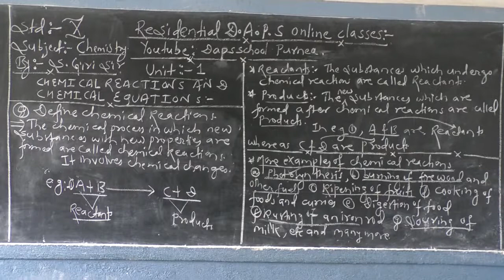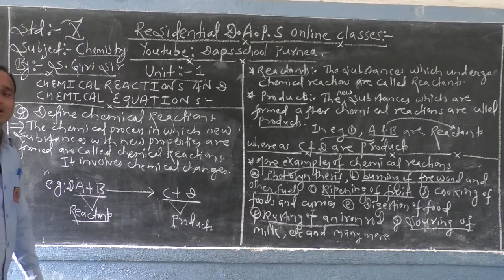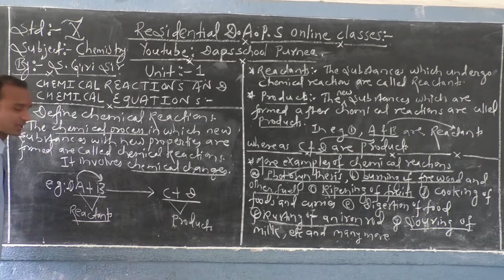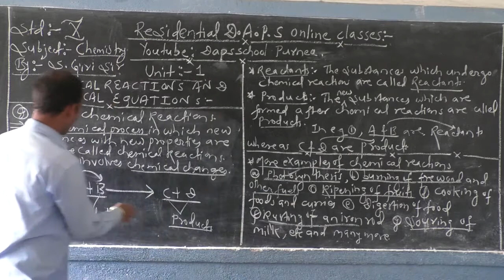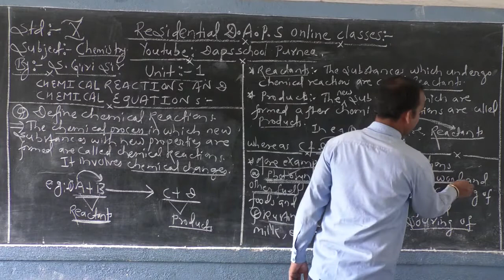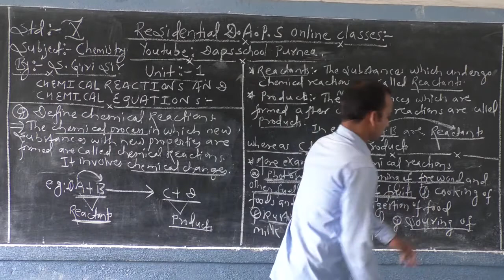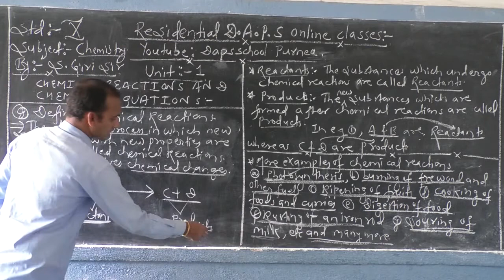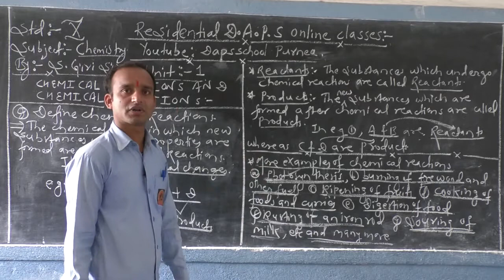Class 10 th # Chemistry -Unit - 1 # Chemical Reactions and Chemical Equation # Part- 1